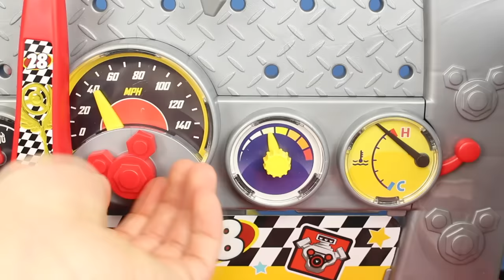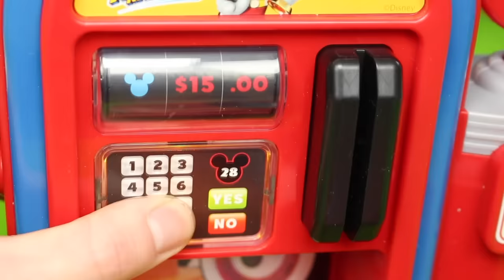Mickey Mouse Toys with Roadster Racers